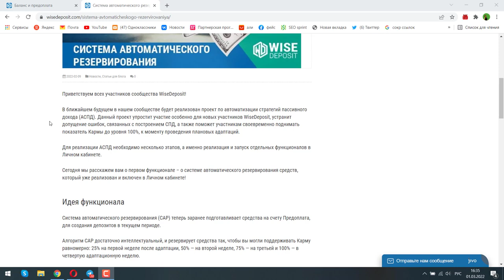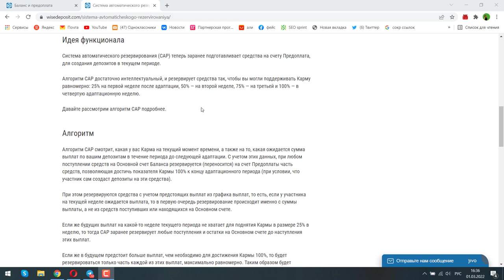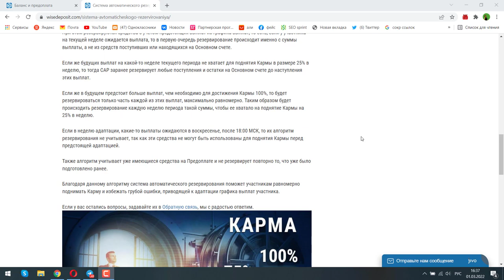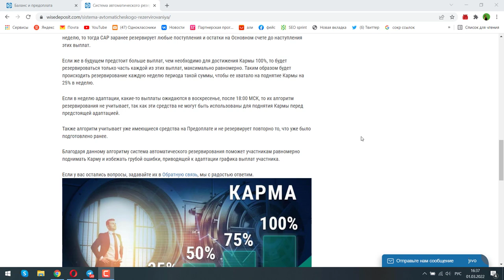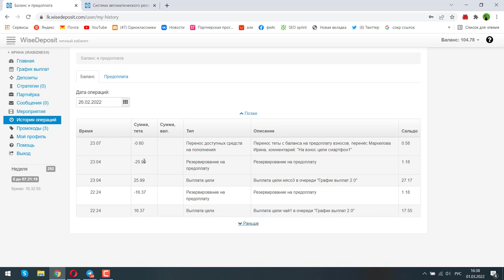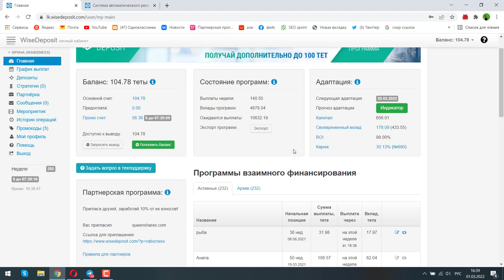СИСТЕМА АВТОМАТИЧЕСКОГО РЕЗЕРВИРОВАНИЯ в проекте Wise Deposit